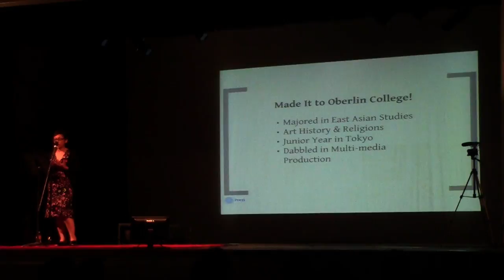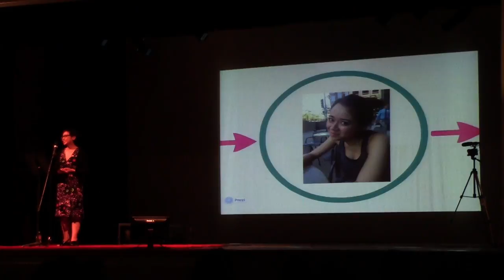Sparking Creativity and the Library: Annie Cipolla at TEDxYouth@PalisadesCharterHighSchool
Annie Cipolla is currently the Young Adult Librarian at the Palisades Branch of Los Angeles Public Library and previously held the same position at the Westwood Branch. She also substitutes as a librarian in the Youth Services Department of Santa Monica Public Library. Before becoming a librarian, she worked in television as a broadcast journalist, Managing Editor and Executive Producer in Baltimore, San Francisco, New York City and Los Angeles. She tries to apply the same creativity to her work in the library as she did in television. She is not only impressed with but inspired by the creativity of the teens she feels fortunate enough to work with each day.